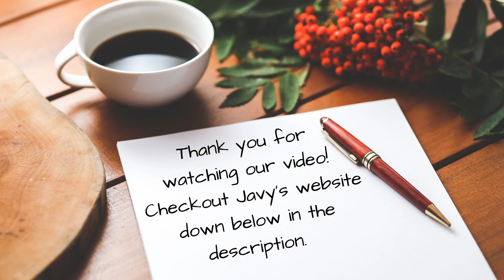Javy Coffee Review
I am a mother of two very active kids.  I have a four year old son and a daughter who is almost two so I am busy busy busy.  I will also admit that I don't have as much energy as my little ones so I need something to help me keep up with them.  That's why I was so happy when my friends at Javy reached out to me and asked if I wanted to try their coffee.  My husband also was excited to try Javy because he loves coffee also!  Watch this video to get our honest review of what we think of Javy Coffee!  @javy.coffee